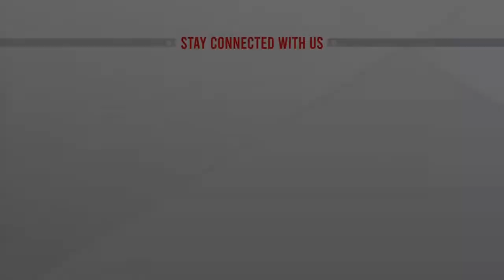সাফজয়ী নারী ফুটবল দলকে বাংলাদেশ সেনাবাহিনীর সংবর্ধনা